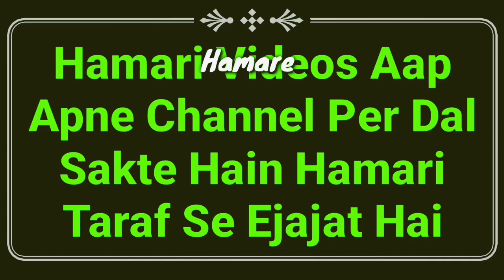Qurbani Ke Janwar Me Daant Ka Kya Masla Hai (Full) | Bina Daant Wale Janwar Ki Qurbani Karna | MARB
Qurbani ke janwar me daant ka kya masla hai? full details masail ka bayan hai ke bina dant wale janwar ki qurbani kar sakte hain ya nahi? or bahut kuch masail 2021 by Mufti Abdur Rahman Banahara MARB Deeni Malumaat YouTube Channel

2⃣ WhatsApp Par Ham Se Judne Ke Liye Aap Apne WhatsApp Number Se Hamare WhatsApp Number Ko Apna Naam Aur Mukammal Adress Ke Saath Add Likh Kar SMS Send Karen,

3⃣ Koi Sawal Yani Masla Masaail Puchna Ho To Aap Comment Ke Zarya Puch Sakte Hain Ya Mufti Sahab Ke Number Par Call Kar Ke Puch Sakte Hain,

4⃣ Channel Ke Bare Mein Kuch Batana Ho Ya Aap Apni Video Dalna Chahte Hain To Rabta Kar Sakte Hain,
🌎MARB🌎
Channel By :- Mufti Abdur Rahman Banahara
Full Adress:-